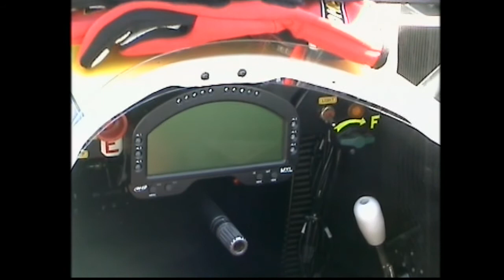Rechberg 2007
Tulwitz Rechberg 2007